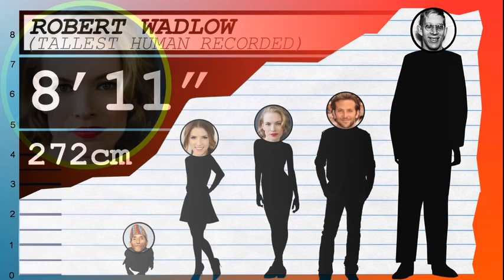How Tall Is Christine Horne? - Height Comparison!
Find out how tall Christine Horne is! To help visualize her height, we've included a side by side comparison with other celebrities, short and tall!